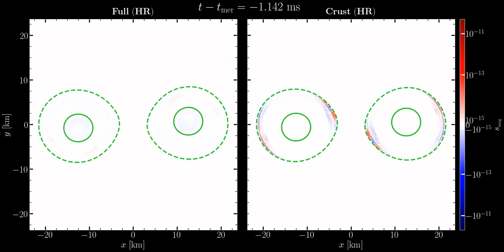Crustal magnetic field amplification in BNS mergers: Co-rotating sources of magnetic energy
The movie shows the merger and post-merger evolution of two equal mass
neutron star binaries with a total mass of approximately 2.5 solar
masses. The orbital rotation of the binary is counteracted by rotating by (half of) the phase angle of the gravitational wave strain, to achieve an approximately co-rotating frame. The 2D slices of the sources and sinks of magnetic-energy density are shown for the xy-plane. Red color coding shows the regions where the magnetic energy is increasing at the expense of the available kinetic energy while blue color coding shows the locations of decreasing magnetic energy corresponding to regions where the magnetic field is doing work on the fluid. The contours of constant baryonic density are shown in dashed (10^13 g cm^-3) and solid (7x10^14 g cm^-3) green lines.  The two configurations differ by having different magnetic-field topologies, i.e. the left column shows the standard full-configuration with magnetic fields permeating the whole stellar structure while the right column shows the crust-configuration where magnetic fields are concentrated only in the crust after having been expelled from the core.

Credits:
Michail Chabanov, Konrad Topolski, Samuel Tootle, Elias Most, Luciano Rezzolla